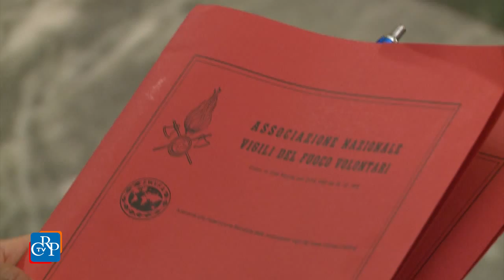CrpTv n.21 del 19 Giugno 2015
Legge su medicina non convenzionale
Per il recupero di prodotti farmaceutici e alimentari
Riordino dei servizi psichiatrici

Nella seduta del 16 giugno il Consiglio regionale ha approvato le leggi sulla medicina non convenzionale e sul recupero di prodotti invenduti farmaceutici e alimentari. Nel pomeriggio ha svolto una seduta straordinaria sul riordino dei servizi psichiatrici. In una pausa dei lavori ha ricevuto una delegazione di vigili del fuoco volontari e i rappresentanti delle associazioni che si occupano della cure psichiatriche.

PRIMO PIANO

01) Legge su medicina non convenzionale
Recependo l'Accordo della conferenza Stato-Regioni su criteri e modalità per la formazione e l’esercizio di agopuntura, fitoterapia e omeopatia da parte di medici chirurghi, odontoiatri e farmacisti, il Consiglio regionale ha approvato, il 16 giugno, la legge “Modalità di esercizio delle medicine non convenzionali”. Il provvedimento promuove l'istituzione, presso gli Ordini di medici chirurghi e odontoiatri, di elenchi di professionisti qualificati dal punto di vista della formazione.
[interviste: Mario Giaccone (Chiamparino per il Piemonte) e Mauro Campo (Movimento 5 Stelle) ]

02) Per il recupero di prodotti farmaceutici e alimentari
L’Assemblea regionale, il 16 giugno, ha approvato all’unanimità la legge che favorisce interventi di recupero e valorizzazione di beni invenduti, prevalentemente farmaceutici e alimentari. Viene previsto il recupero per fini economici, sociali e ambientali, dei beni invenduti sul territorio regionale e stanziati 500mila euro per l’anno 2015, per il sostegno delle fasce di popolazione più esposte al rischio impoverimento e per la riduzione dei costi di smaltimento dei rifiuti.
[intervista ad Angela Motta, correlatrice del provvedimento]

03) Riordino dei servizi psichiatrici
Il Consiglio regionale ha svolto una seduta straordinaria sui servizi residenziali psichiatrici, richiesta delle minoranze, il 16 giugno. Prima del dibattito in Aula è stata svolta una audizione con i soggetti rappresentanti il mondo della psichiatria. In chiusura è stato approvato l’ordine del giorno, primo firmatario Domenico Ravetti (Pd), che impegna la Giunta regionale a interessare la Commissione Sanità, mediante pareri e indirizzi, nell’attuazione della delibera di riordino del settore.
[intervista a Gian Luca Vignale, Forza Italia]

04) Incontro con i vigili del fuoco volontari
In una pausa dei lavori d’Aula del 16 giugno, l’Ufficio di presidenza del Consiglio regionale, consiglieri e assessori, hanno ricevuto una delegazione di vigili del fuoco volontari. Negli interventi è stato richiesto di attuare una reale riforma volta alla regionalizzazione dei corpi volontari, come già accade nelle Regioni autonome della Valle d’Aosta e del Trentino Alto Adige.